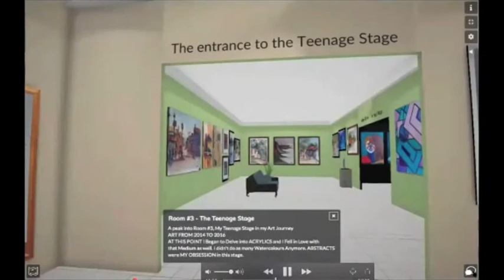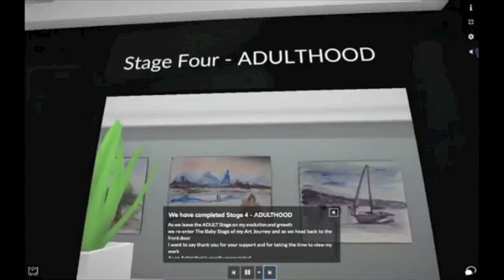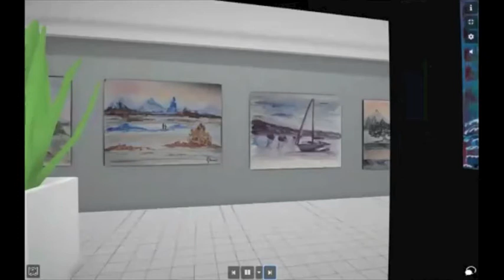Virtual Art Launch Part 3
I am an Artist from the twin Island of Trinidad & Tobago (land of Steelpan and Carnival) and I'm here to share with my fellow Artists any tips that helped me as I was learning.Or anything else I pick up that I think might be useful. I'm a self taught artist and I believe anyone can become an artist, they simply need to practice and understand certain techniques or art rules. I'm also a Business Coach so I may share some life ramblings every now and then.

The Youtube Thumbnail was created using Canva.com
My sites were created using Wordpress and Squarespace

If you're interested in learning more about me outside of these videos, then